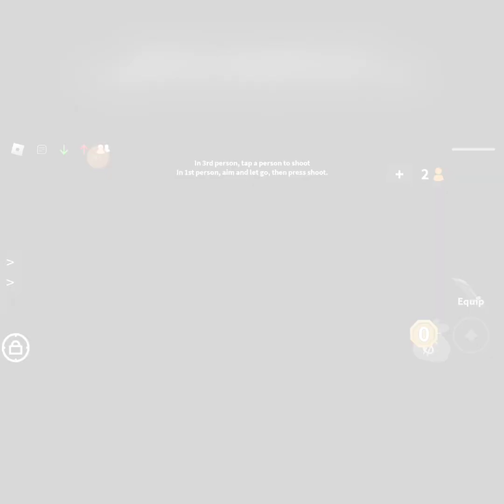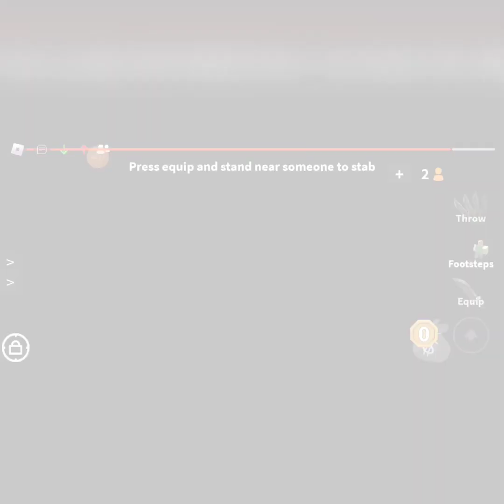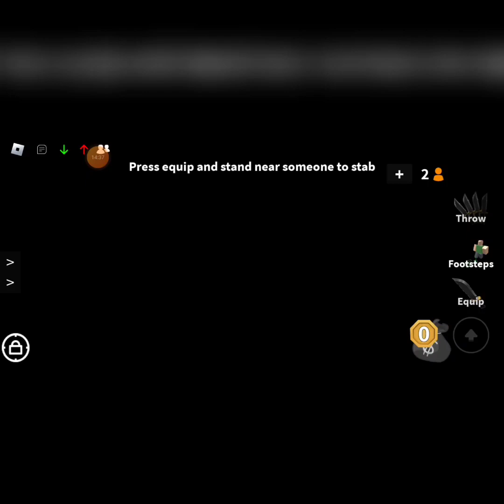I 1v1 my sister in Lazr's MM2